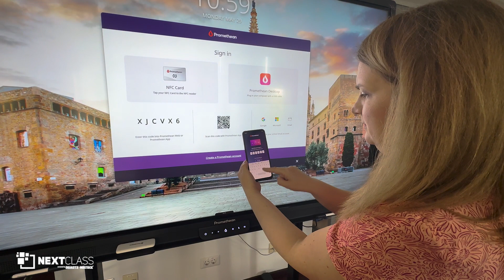Conectarea la display-ul Promethean cu cod acces